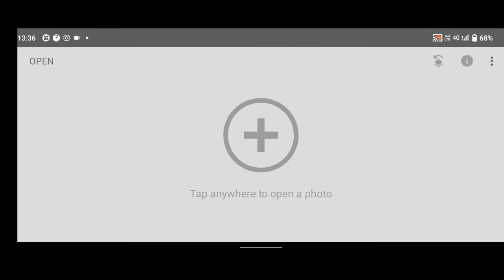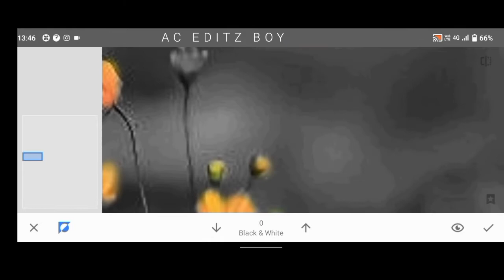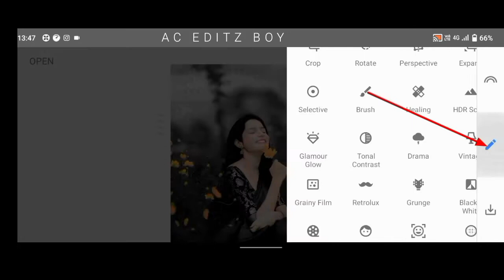Snapseed Oil Paint Face Smooth Photo Editing || Snapseed Skin Smooth Photo Editing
(AC Editz Boy)
Dosto (AC Editz Boy) YouTube channel me aap sabhi ka swagat hai dosto aajke video me batane wala hun ke Snapseed Se Face Smooth Editing Kaise Karen

       And